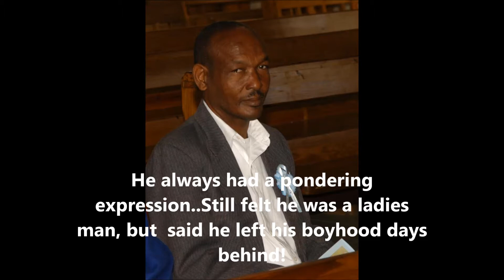Sylvester Dolcy: A Father's Adventure! MAY HE R.I.P & BE FONDLY REMEMBERED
A  video tribute to my father on this Father's Day occasion in order for us to remember him as a person who lived a full life!